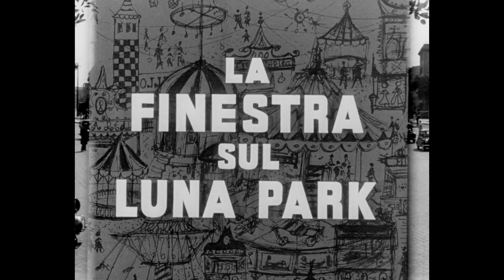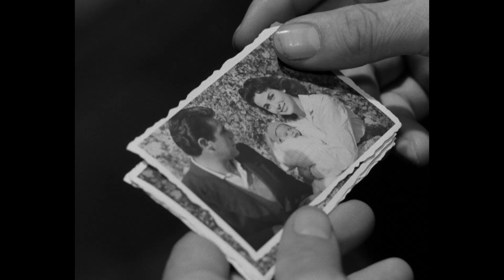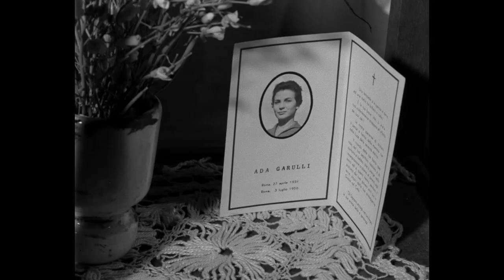La finestra sul Luna Park | HD | Drammatico | Film completo in Italiano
Regia: Luigi Comencini
Sceneggiatura: Suso Cecchi D'Amico, Luigi Comencini, Luciano Martino
Stars: Giulia Rubini, Gastone Renzelli, Pierre Trabaud
(1957)

Tornato dall'Africa dopo alcuni anni, un operaio trova la moglie morta e il figlio piccolo che ormai lo considera un estraneo. Per lui è difficile ristabilire un rapporto con il bambino, cresciuto da un corteggiatore della madre.